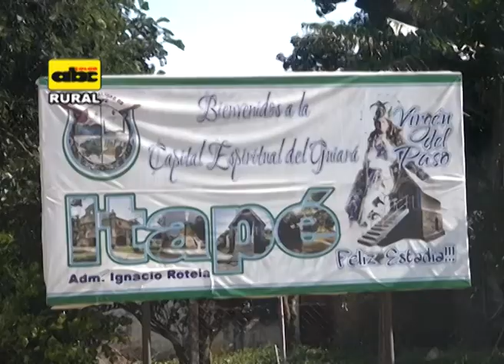Cría de cerdos en Itapé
En este bloque,  el Prof. Juan Sanabria detalla los avances de un proyecto de cría de cerdos con productores de  Itapé, en el Departamento de Guairá.